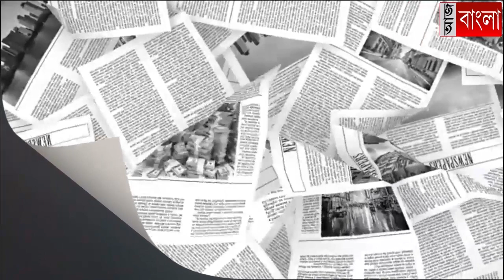সরকারি নির্দেশিকা পুড়িয়ে প্রতিবাদ ও বিক্ষোভ দেখালেন কর্মচারীরা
টিফিনের বিরতিতেই সরকারি নির্দেশিকা পুড়িয়ে প্রতিবাদ ও বিক্ষোভ দেখালেন কর্মচারীরাNewsAajBangla